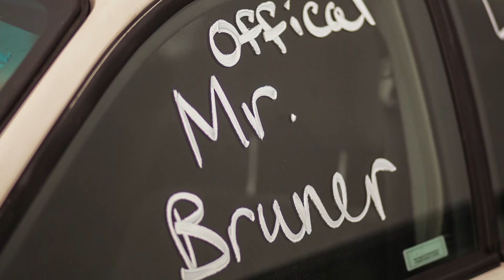Morin/Bruner Wedding Photo Slideshow